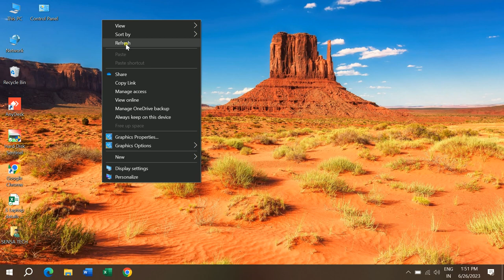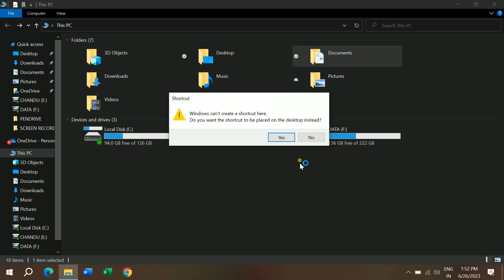WIN 10 CREATE SHORT CUT AND HOW TO SHOW THIS PC AND OTHER APPLICATION ON DESKTOP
HOW TO SHOW THIS PC AND OTHER APPLICATION ON DESKTOP